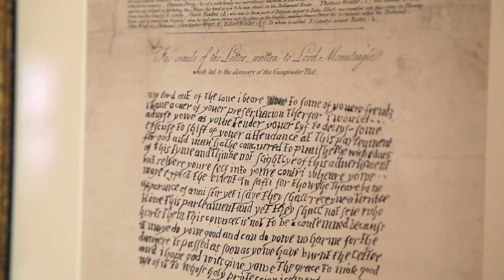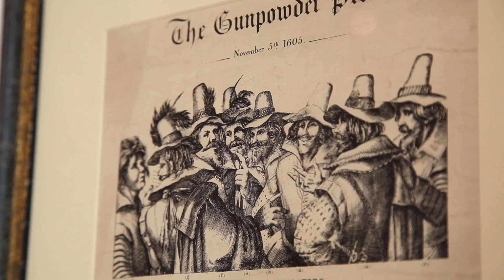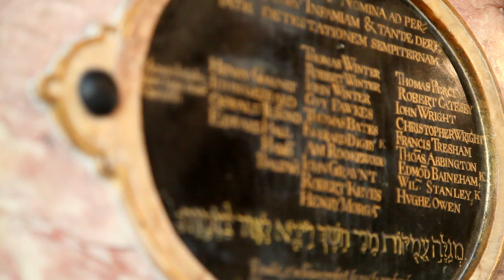Guy Fawkes and the Tower of London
Yeoman Warder Simon Dodd describes the fate of Guy Fawkes following the failed Gunpowder Plot in 1605. Fawkes was incarcerated and interrogated under torture at the Tower of London. He was eventually committed, tried and sentenced to death for treason. Fawkes met his fate at the Palace Yard, Whitehall on 31 January 1606.

A monument to the Gunpowder Plot featuring the names of Fawkes and his co-conspirators was erected in the former council chamber, which stands in the Queen's House at the Tower of London.